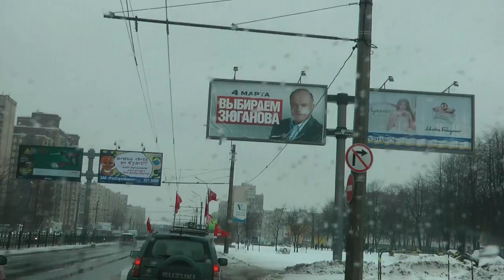Автопробег КПРФ в День Советской Армии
В день 94-й годовщины создания Красной Армии Санкт-Петербургским городским отделением КПРФ в рамках Всероссийской акции протеста был организован автопробег по улицам Ленинграда.
Порядка двадцати автомашин с установленными на них флагами КПРФ и Советского Союза, а также портретами кандидата в Президенты РФ Г.А. Зюганова проехали от Площади конституции до Площади Победы через Московский, Фрунзенский, Невский, Красногвардейский, Центральный и Адмиралтейский районы города.